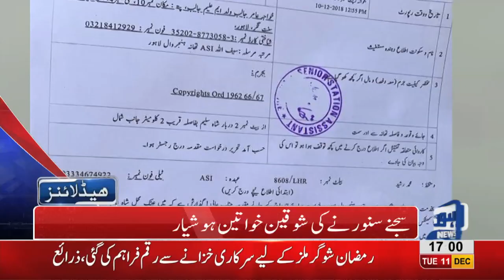05 PM Headlines Lahore News HD – 11th December 2018